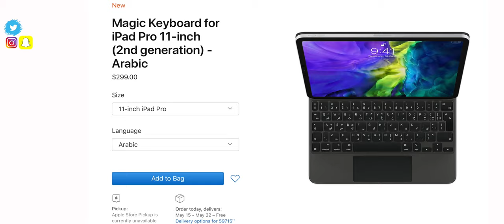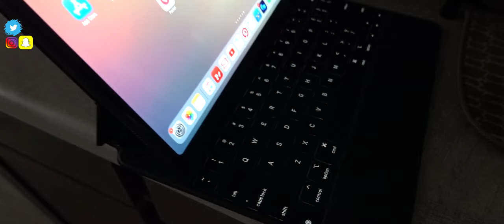المراجعة الكاملة للـ